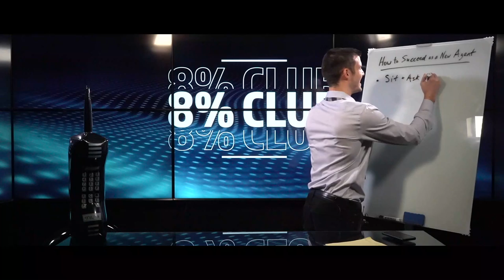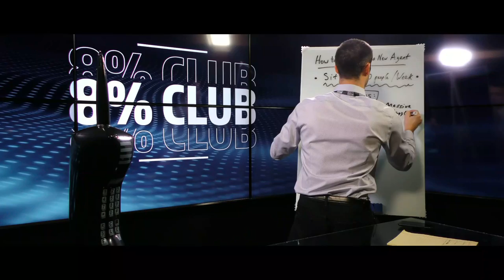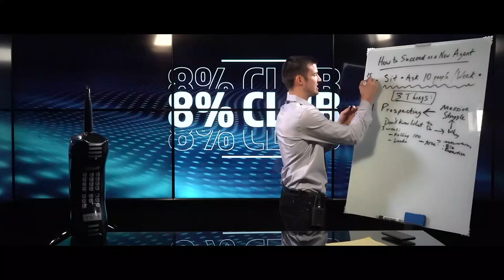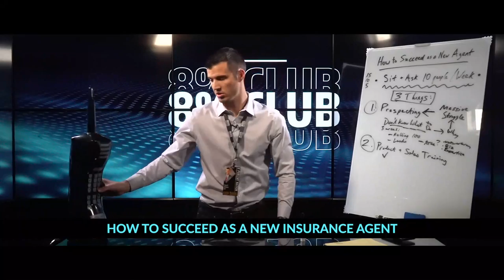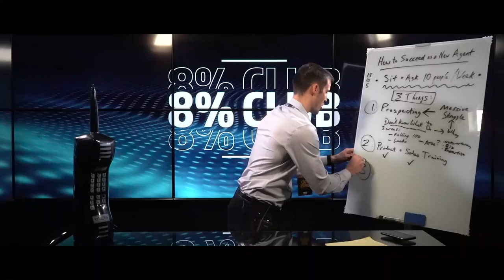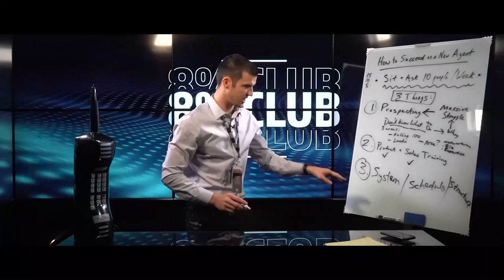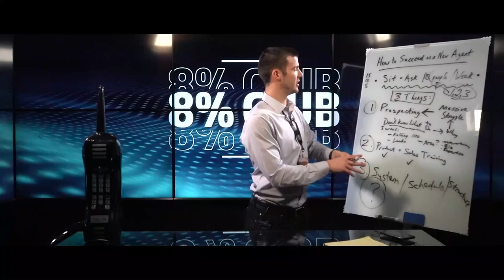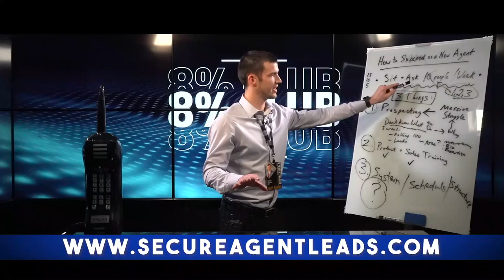How To Succeed As A New Insurance Agent [8% Club]